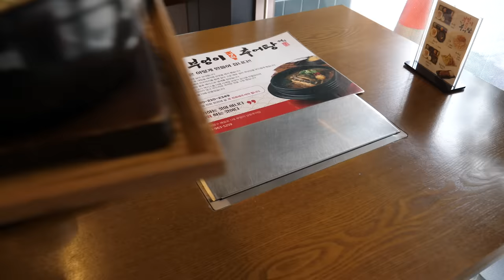1000인분! 엄청난 양을 끓이는 역대급 미꾸라지 추어탕집 / Boiled mud-fishSoup " Chueotang " / Korean street food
ℹ️ Information
경기도 고양시 부엉이 남원 추어탕

🗺️위치
경기 고양시 덕양구 고양동 922 1층 - 부엉이 남원 추어탕

💲 Price (가격): KRW 9,000 (USD 8.0)

추어탕 1인분 9,000원